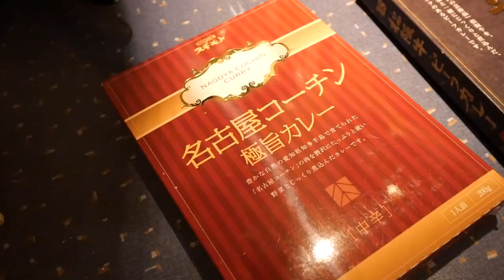お米の旨さが抜群！ドイツの両親が日本のカレーに感動しました！【外国人の反応】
今回は、日本から持ってきた高級なレトルトカレーをドイツの両親に食べてもらいました！
お米も日本から持参しましたが、炊飯器がなかったので、人生初のお鍋でお米を炊きました！
ドイツのスパイスカレーとは全然違う日本のカレーに対する両親の反応とは！？・・・